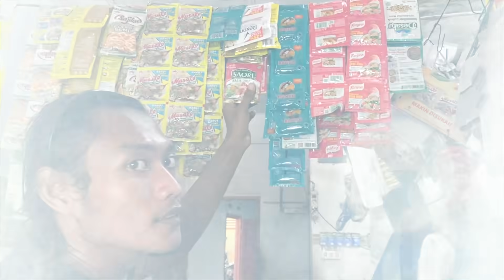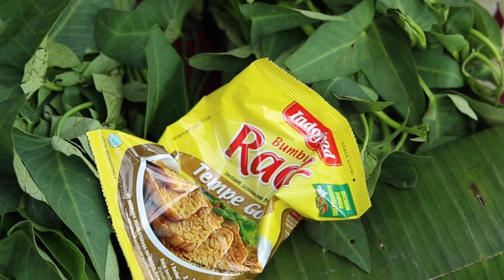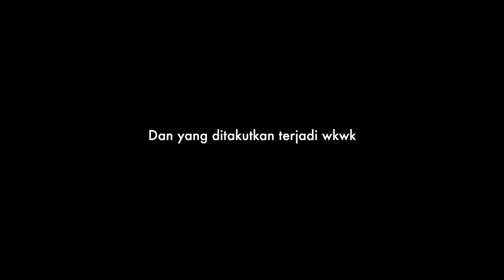CUMA MODAL 10 RIBU MAKAN DITENGAH SAWAH UDAH BERASA NIKMAT KALIII!!!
Terima kasih!
eXBen.